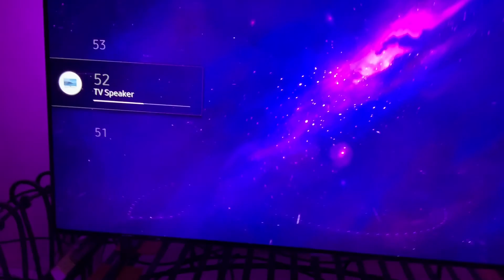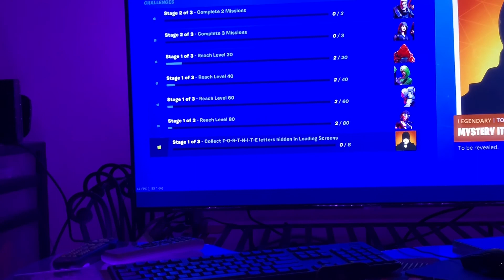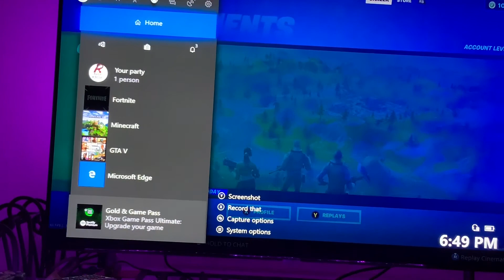Fortnite chapter 2 (season 11 is AWESOME!)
New Fortnite chapter 2 is AWSOME